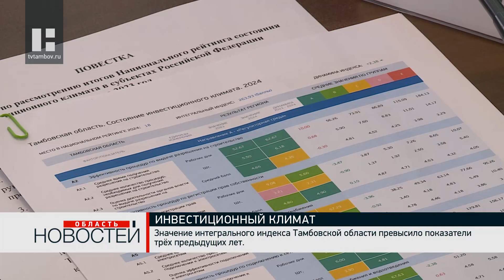В Тамбовской области выработали алгоритмы действий по улучшению показателей Национального рейтинга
Итоги Национального рейтинга состояния инвестиционного климата в российских регионах за 2023 год обсудили на совещании в Правительстве области.